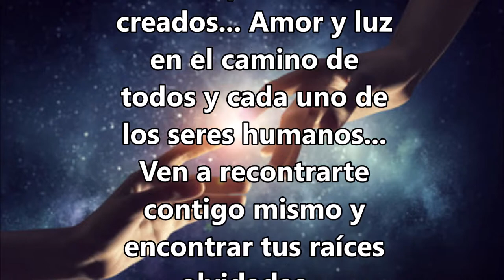Ceremonia con el 5MeO-DMT y la medicina del Sapito Bufo Alvarius